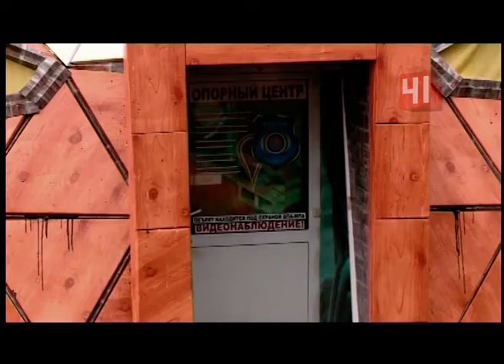Полусферу на городском пруду снесут / Новости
Полусфера на городском пруду исчезнет

Странное сооружение должны снести в ближайшее время

Министерство природных ресурсов уже подыскивает подрядчика, который уберет с акватории незаконное строение. Напомним, убрать полусферу с городского пруда пытаются уже несколько лет. Ведь ее возвели без согласований с областными властями, которые следят за городским водоемом. В конце марта суд внял доводам министерства и обязал предпринимателей снести незаконное сооружение. Из-за споров это случится только сейчас. Однако не исключено, что вместо одной плавающей "юрты" на пруду появится другая – хаусбот. Владельцы хотят заключить с Минприроды договор на 20 лет. Новое сооружение планируют спустить на воду у противоположного берега. Аукцион пройдет в следующем месяце.